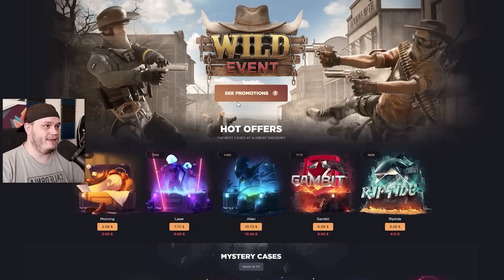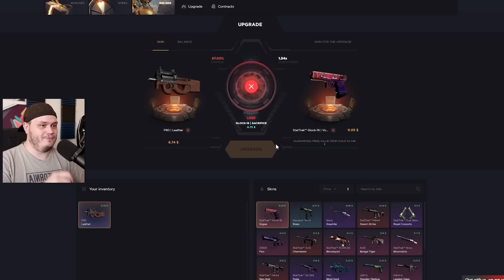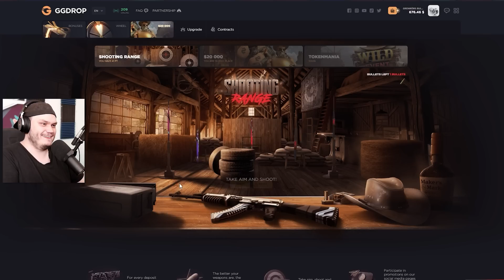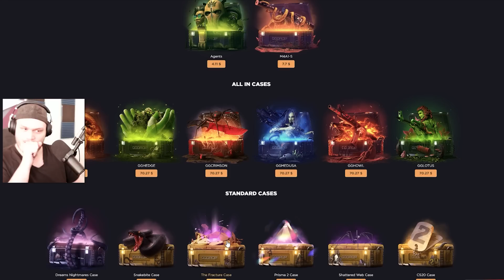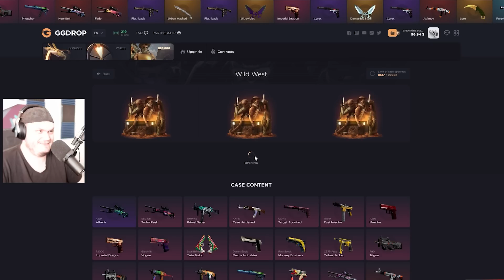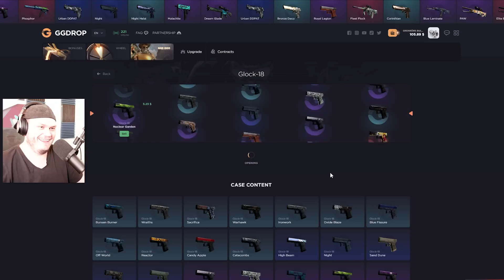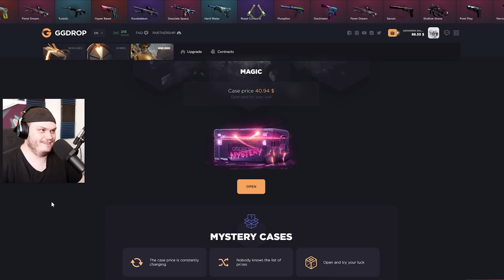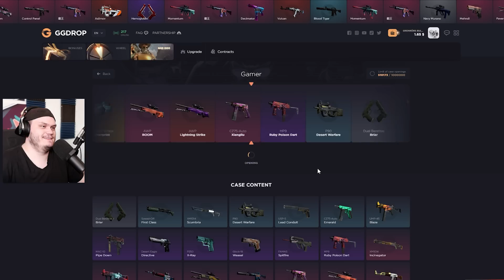BRÄNNER 7000:- SEK PÅ 27 MINUTER!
"Videon är i samarbete med GGDROP!"
• C0MPARN = 15% insättningsbonus!
• KLZYMEU = Gratis Wheelspin!

"Glöm inte att du måste vara 18år+ för att spela då det handlar om riktiga pengar! Spela även inte om du känner att du har problem med spel eller verkligen inte har råd!"

Intro/Outro Låt:
• Swing Jamie Berry Ft. Octavia Rose - Delight

🖱️Setup:
• Primär Skärm: BenQ EX3203R
• Kamera: Panasonic Lumix G80/G85
• Objektiv: Sigma 16mm f/1.4 DC DN
• Lampor: Elgato Key Light / Elgato Ring Light
• VR: HTC Vive / Oculus Quest 2

🎤Ljud:
• Mikrofon: Shure SM7-B
• Micarm: Supreme MS25
• Högtalare: Edifier R1280T
• Mixer: TC-Helicon GO XLR MINI

💻Dator:
• Chassi: Fractal design r6
• CPU: Intel Core i7-4790K
• GPU: Gigabyte GeForce GTX 1660 Super
• Ram: 20Gb corsair vengeance
• Moderkort: Asus Z97-A

⚙️Ratt Setup⚙️:
• Ratt: Logitech G923
• Växelspak: Logitech